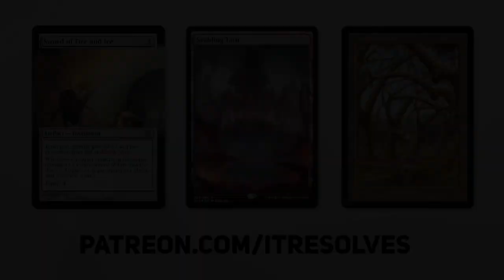MTG Arena MGC | Strixhaven Historic | Witherbloom Lich's Mastery Combo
It's time to finally kick off Challenge Week once again with the Card Draw Challenge! Let's see how many cards we can draw in a single turn with today's really unique combo deck.

Deck
4 Accomplished Alchemist (STX) 119
1 Bomat Courier (KLR) 225
1 Chromatic Orrery (M21) 228
2 Clear the Mind (RNA) 34
3 Cram Session (STX) 170
4 Darkbore Pathway (KHM) 254
9 Forest (AFR) 281
2 Grim Tutor (M21) 103
4 Haze of Pollen (AKR) 193
3 Healer of the Glade (M20) 176
4 Lich's Mastery (DAR) 98
4 Life Goes On (AKR) 199
4 Llanowar Elves (M19) 314
2 Navigator's Compass (DAR) 225
2 Orazca Relic (RIX) 181
4 Overgrown Tomb (GRN) 253
4 Sudden Spinnerets (IKO) 171
3 Swamp (AFR) 273
2 Temple of Malady (M21) 253
2 Weather the Storm (STA) 58
4 Woodland Cemetery (DAR) 248

Sideboard
1 Basic Conjuration (STX) 120
2 Environmental Sciences (STX) 1
1 Introduction to Annihilation (STX) 3
3 Introduction to Prophecy (STX) 4